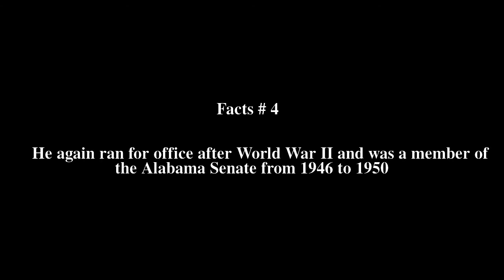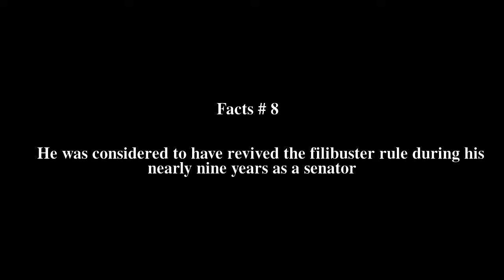James Allen (U.S. Senator) Top # 15 Facts